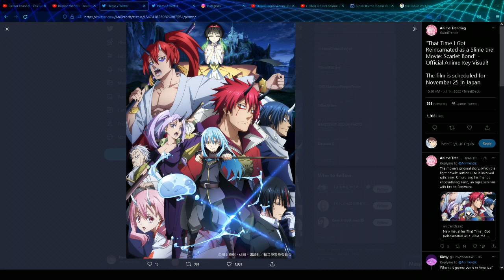Bukan Tensura Season 3 Rilis November 2022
Movie Tensura Rilis pada tanggal 25 November 2022

Tensura Movie Original